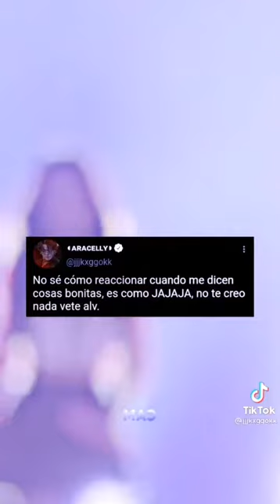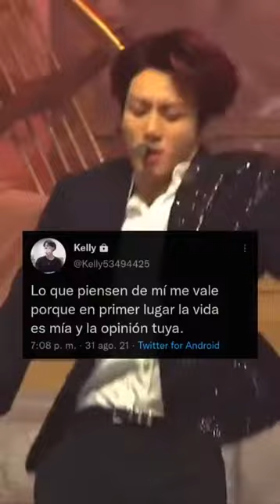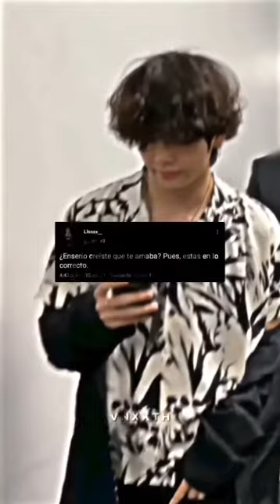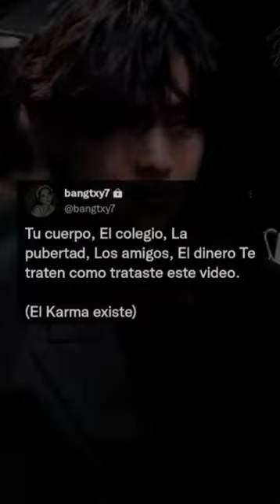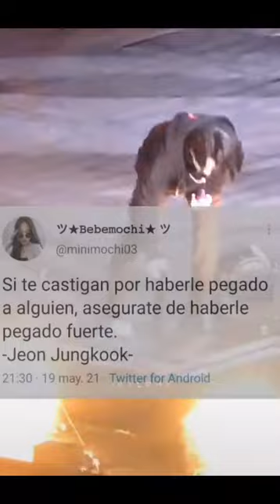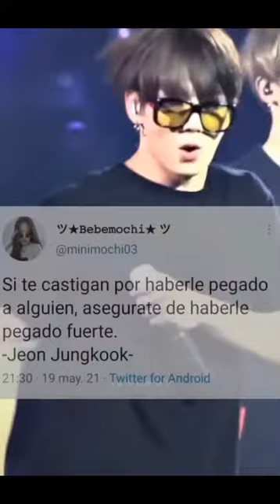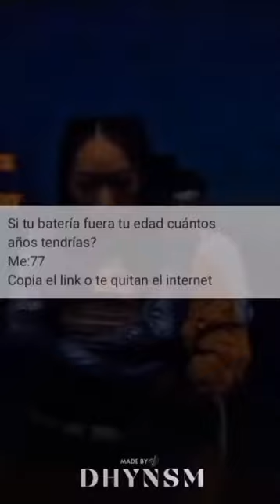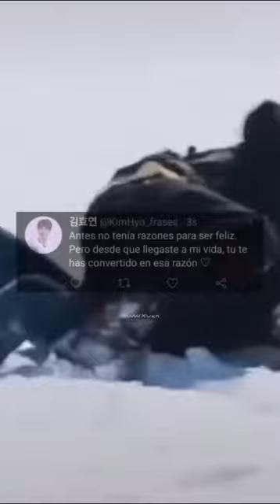Frases de 🌋Kpop🌋 versión 🎡TIK TOK 🎡 #11 🗽